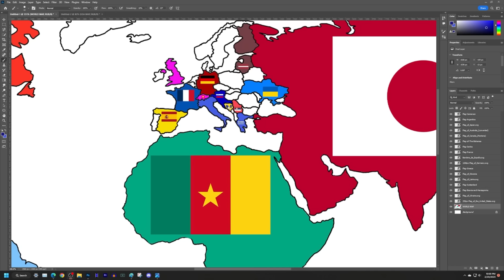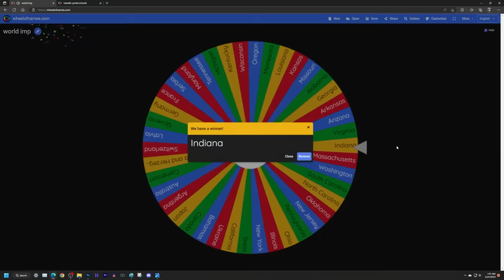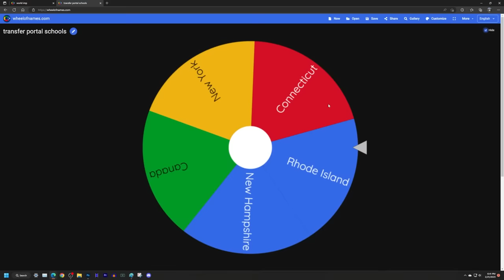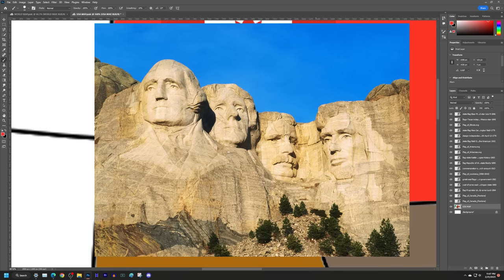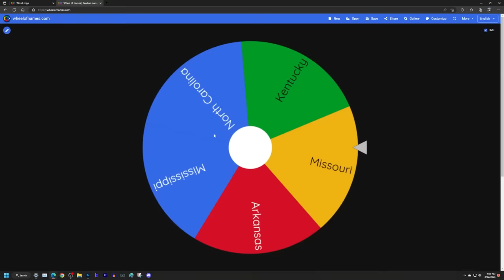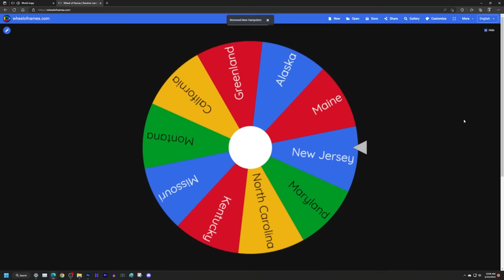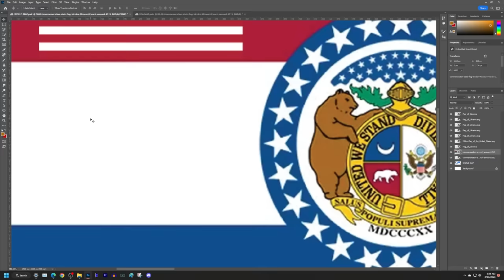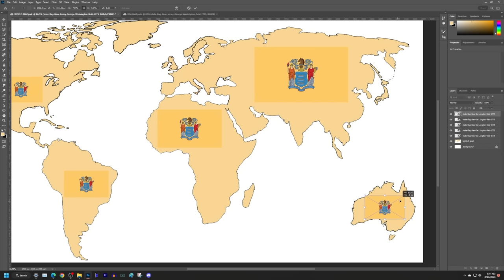NBA Imperialism in 2k23 - World War 3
*Fortunate son starts playing in the distance*
*it gets louder and louder*
*i look up from my harvest and grab my achy breaky back*
"is it a plane?"
"am i hearing things?"
"is it ob-?"
*brrrrrrrrr*
'it aint me, it aint me'

- Sun Tzu